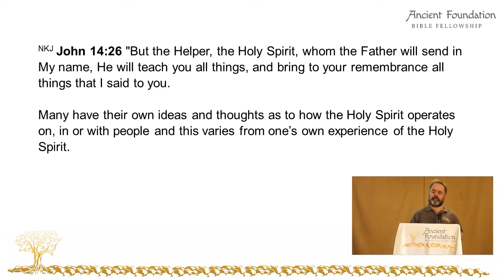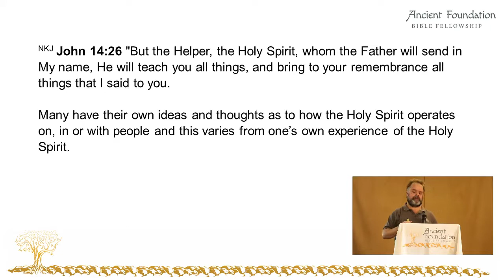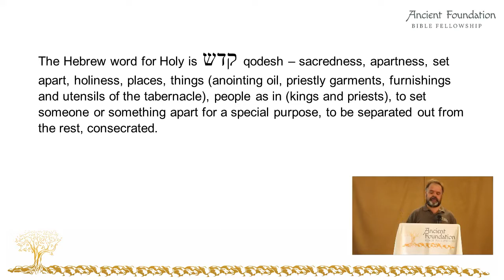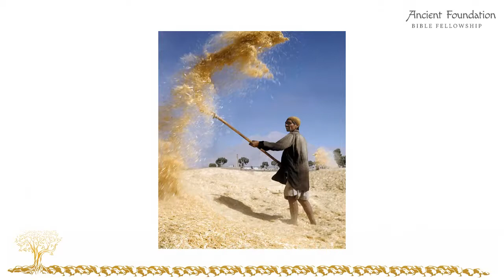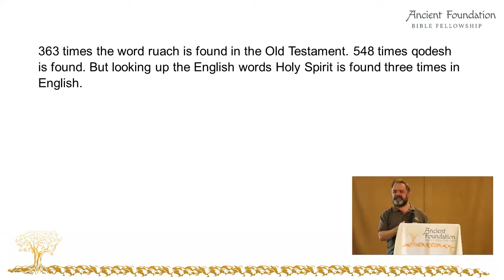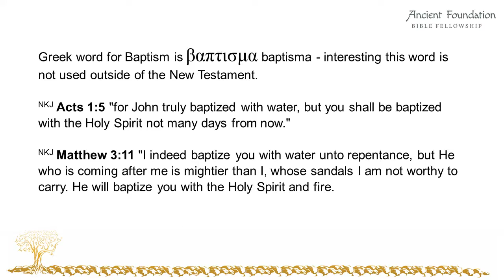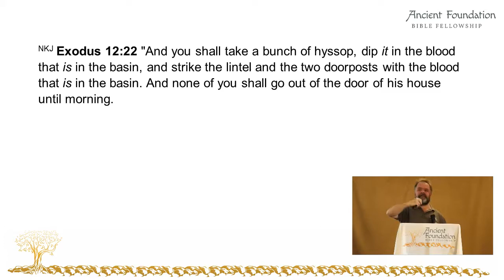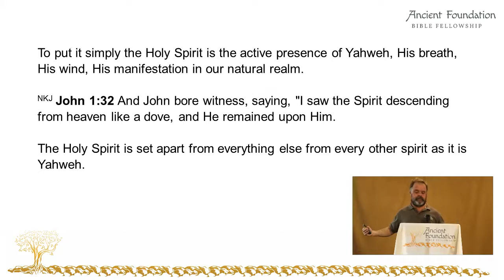Receiving the Gift | Understanding the Baptism of the Holy Spirit (Part 1)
The baptism of the Holy Spirit, do I and why should I be baptized? In this teaching understand first and foremost what the baptism of the Holy Spirit is. I reveal what the Bible says in regards to the baptism of the Holy Spirit. What do the scriptures say on how this is done?

Learn what the words Holy Spirit means in the original Biblical Languages. This is imperative to understand in the context of being baptized in or with the Holy Spirit. After watching this  teaching one should have a better understanding behind the meaning of what it is to be baptized in the Holy Spirit. To operate in the gifts of the Holy Spirit, one needs to be baptized in the Holy Spirit. As the gifts come from the Spirit of Yahweh.